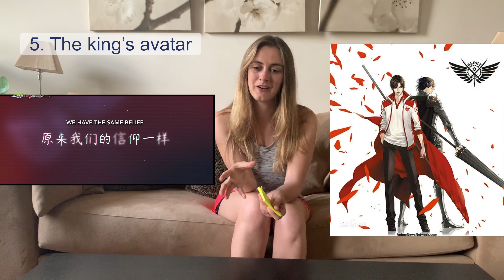Figures I WISH EXISTED! please universe be good to us weebs! 🙏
Timestamps:
0:00- Intro
0:35- Is It wring to pick up girls In a dungeon?
1:15- black clover
1:45- violet evergarden
2:24- physic princess
3:00- the king’s avatar
3:44- naruto
5:57- cardcaptor Sakura
6:15- shield hero
6:52-Saitom
7:15- final thanks

Clari#7995